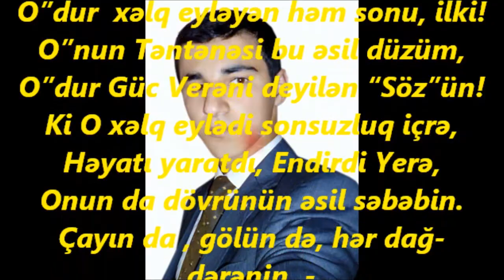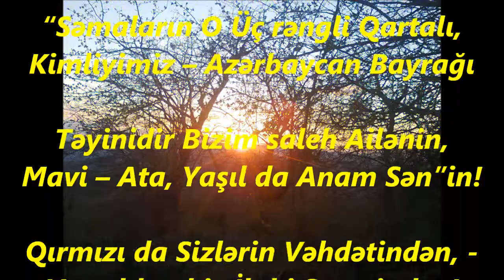Taleh Mirzəyev: "Haqq”ı tanımaq: Ata - Ana / Право знать: Папа - Мама / Right to know: Dad - Mom "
Atam Əlizamin Bəy və Anam Fiqurə Xan”ıma ən səmimi hislər və dərin hörmətlə... Taleh Mirzəyev
Videoda Bakı Dövlət Sosial - İqtisad Kollecinin IV kurs tələbəsi Taleh Mirzəyevin Valideynlər, Atalıq, Analıq, həmçinin öz Valideynləri haqqında düşüncələri, Onlara sonsuz ehtiramını bildirən fikirləri, o cümlədən Valideynlərinə həsr elədiyi  "Haqq”ı tanımaq: Ata - Ana..."  adlı şeiri yer alır.(Şeir "Türküstan" qəzetinin 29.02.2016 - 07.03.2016 tarixli, 8 (424) nömrəli sayında dərc edilmişdir.)
Videonun hazırlanmasında Bethovenin "5-ci Simfoniya"sından və "Piano üçün 8-ci Sonata"sından, Üzeyir bəy Hacibəylinin "Arazbari" əsərindən və eləcə də bəzi başqa resurslardan istifadə olunmuşdur.